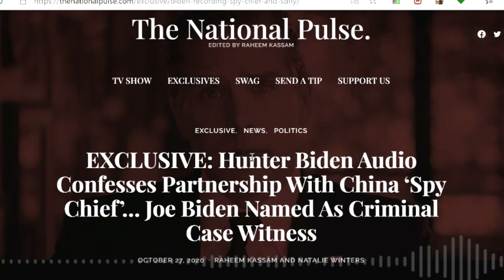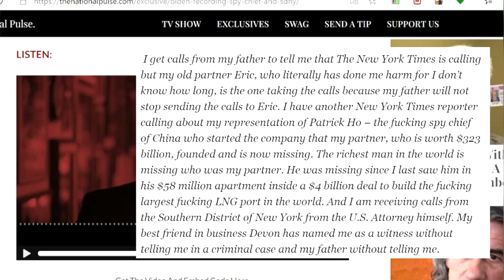Hunter Biden ADMITS on audio recording working with "the fucking spy chief of China" TRAITORS ALERT!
Hunter Biden admits on audio recording that he was working with the "fucking spy chief of China" and his partner worth almost have a trillion dollars just disappeared and has never been heard from again

this story is on The National Pulse dot com they are censoring links to it try duckduckgo

I play lightgun games on PC. No Sinden lightgun needed! No sensor bars needed!